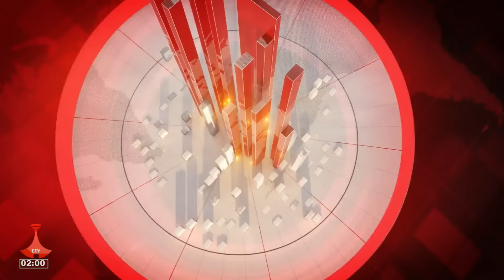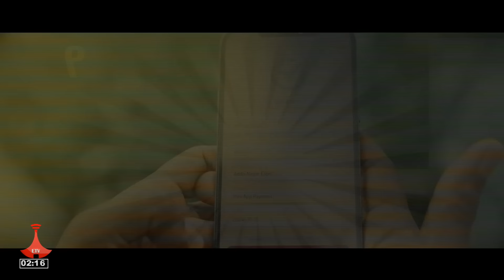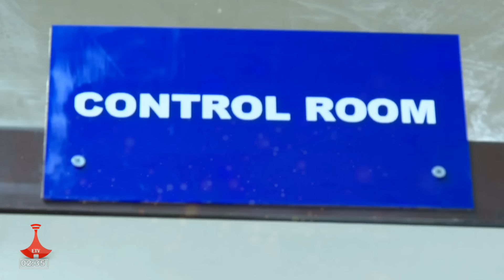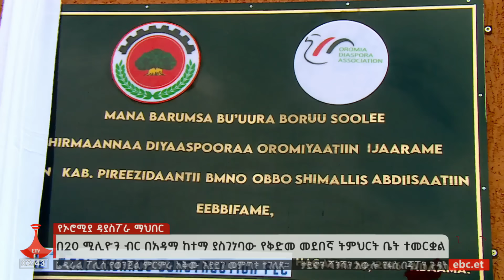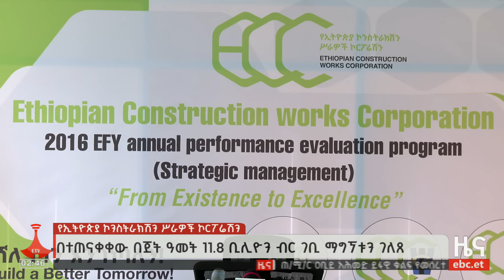የምሽት 2 ሰዓት አማርኛ ዜና … ነሐሴ 25/2016 ዓ.ም Etv | Ethiopia | News zena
የምሽት 2 ሰዓት አማርኛ ዜና … ነሐሴ 25/2016 ዓ.ም